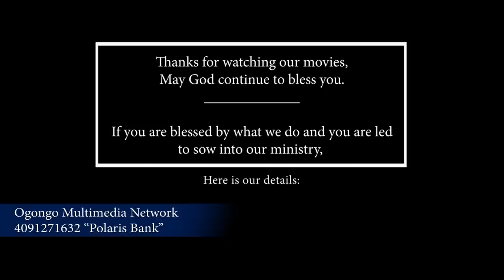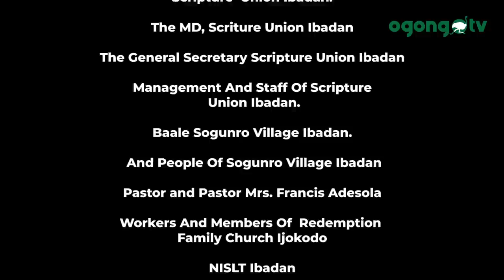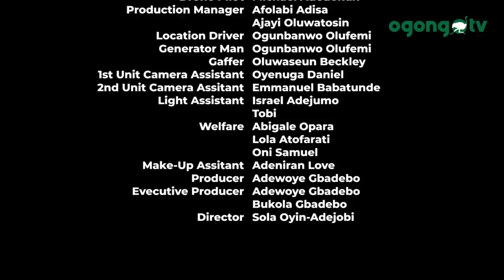BISHOP OF BIG- SHOPS||LATEST GOSPEL MOVIE ON OGONGO TV.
BISHOP OF BIG- SHOPS it is a gospel movie that will bless your life .

written by Adewoye Gbadebo

Directed by Sola Oyin-Adejobi